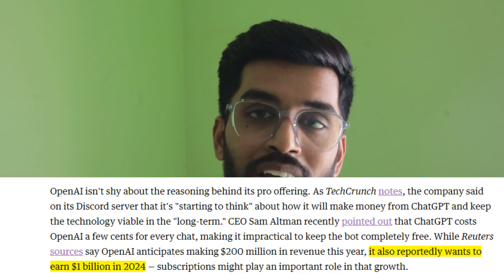Myths About Chat GPT